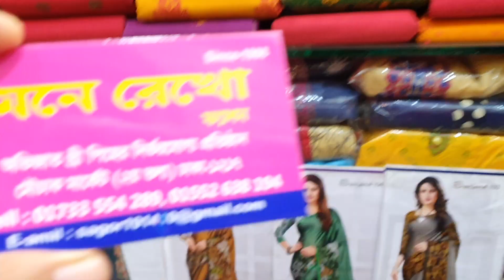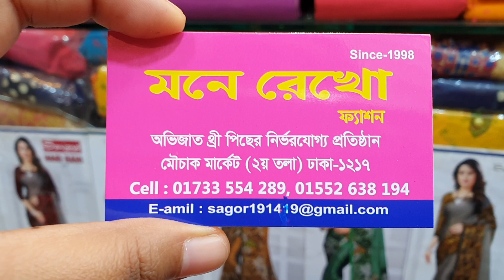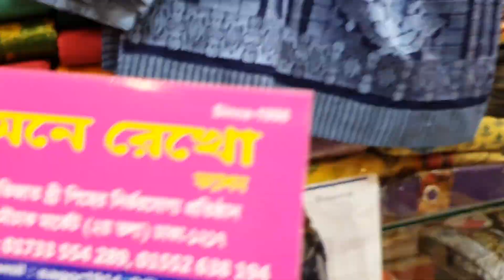লুটেরি অফার!! যা নিবেন ৭০০ টাকা /দোকান ভতি অফার চলছে /offer saree collection